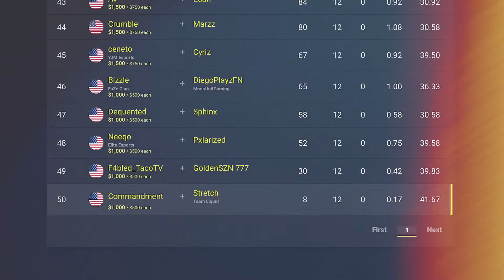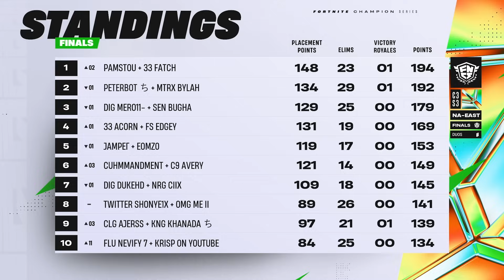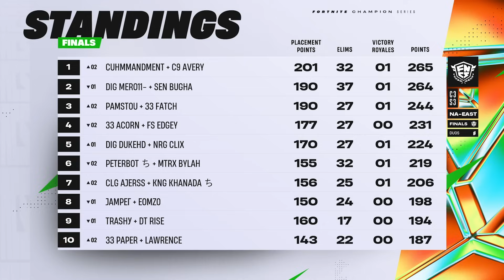The Closest Tournament in Fortnite History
This has to be the closest finish to a tournament we've seen in Fortnite, with first place scratching their way past second, ending the tournament with a singular point difference